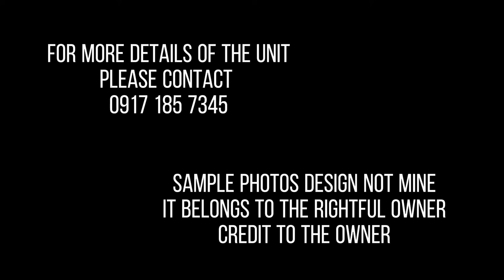Calmar Land Alba Classic